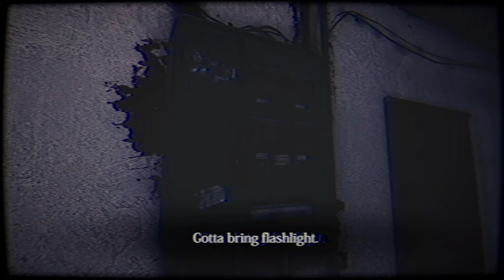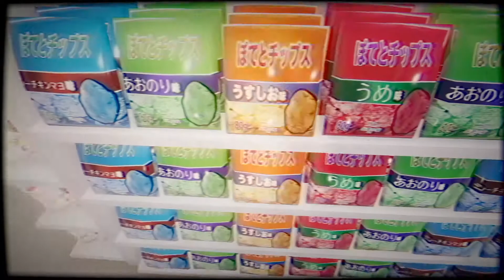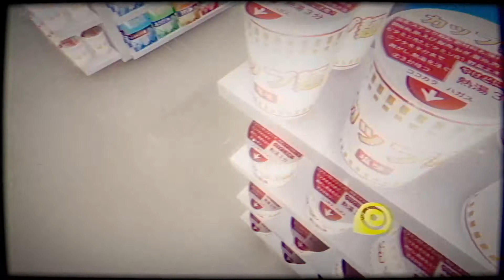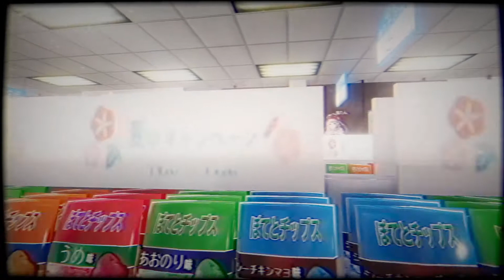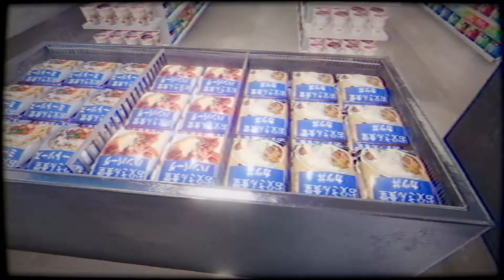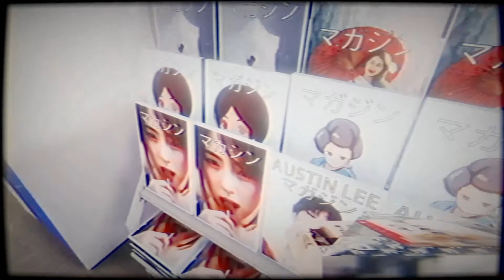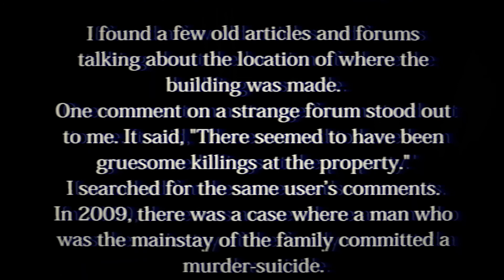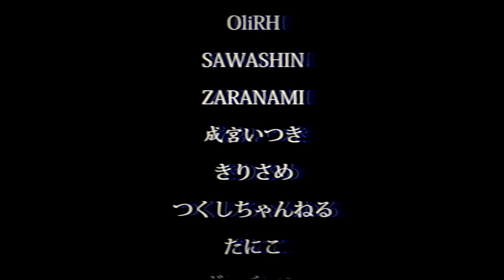The Convenience Store - Haunticipation (Indie Games for Halloween) - Day 12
A very nice looking J-horror game about a haunted convenience store.